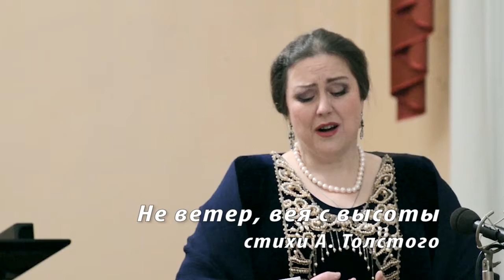Георгий Катуар, Сергей Ляпунов / Georges Catoire, Sergueï Liapounov _ _ _ 5/6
Яна Иванилова - сопрано, Ольга Макарова - фортепиано / Iana Ivanilova - soprano, Olga Makarova - piano
1. 0:16
Г. Катуар — А. Толстой — Не ветер, вея с высоты
G. Catoire — A. Tolstoï — Ce n'est pas le vent, soufflant des hauteurs

2. 3:32
С. Ляпунов — А. Хомяков — Когда гляжу
S. Liapounov — A. Khomiakov — Quand je contemple

3. 7:12
С. Ляпунов — А. Пушкин — Последние цветы
S. Liapounov — A. Pouchkine — Les dernières fleurs

Русская камерная музыка. Георгий Катуар, Сергей Ляпунов
Казанская государственная консерватория имени Н. Жиганова. Зал имени С. Рахманинова. Концерт 18 декабря 2015 года

Musique de chambre russe. Georges Catoire, Sergueï Liapounov
Conservatoire d'Etat de Kazan N. Jiganov. Salle S. Rachmaninov. Concert du 18 décembre 2015